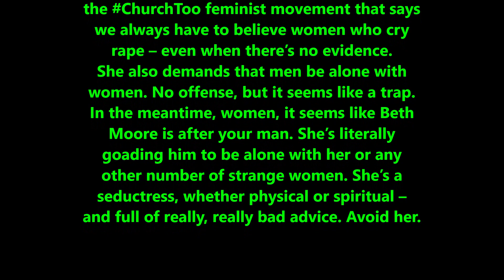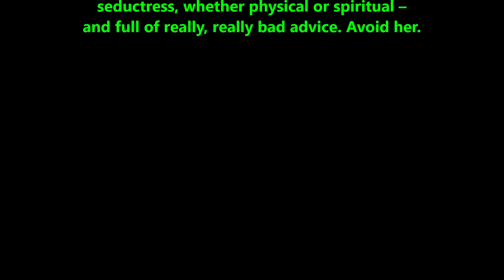Christlike Manhood means being alone with other women says "Prophetess" Beth Moore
I'm sure Christian wives all over the nation will appreciate this one!   To be a real man Christians now need to be alone with women other than their wives!  Wow!!!